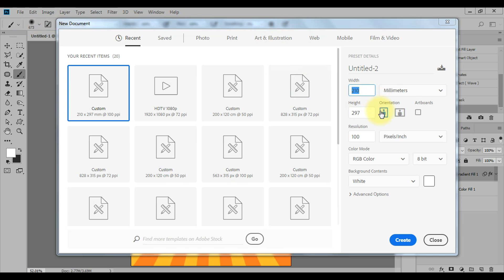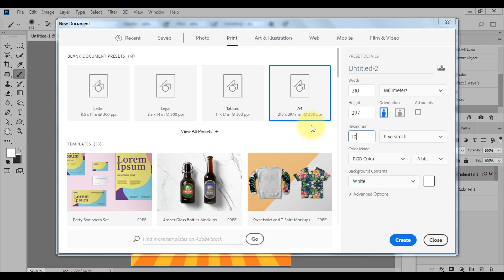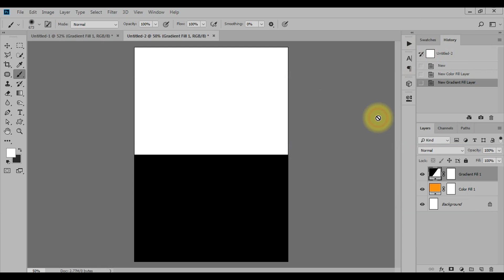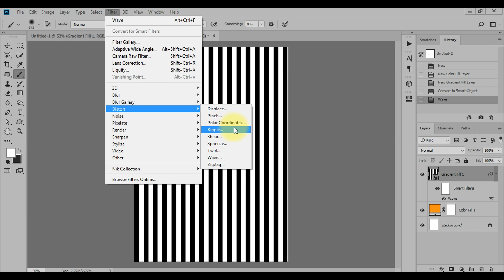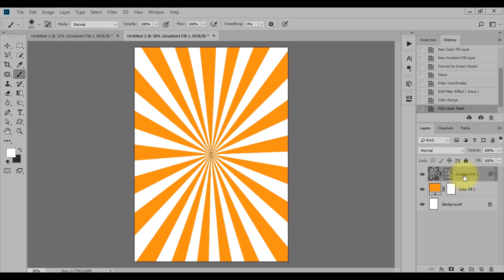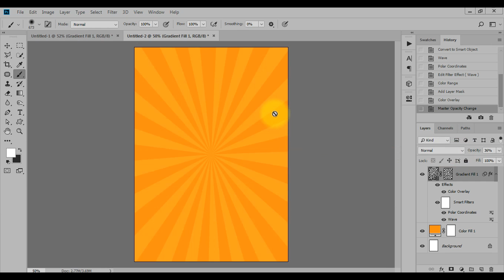สอนทำพื้นหลังแสงอาทิตย์ Sunburst : Photoshop เท็คนิคเด็ดๆ #26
สอนทำพื้นหลัง แสงพระอาทิตย์ ด้วยตัวเอง แบบง่ายๆ

ถ้าชอบคลิปจากช่อง Maxband อย่าลืมกดชอบ กดติดตาม และปุ่มกระดิ่ง เพื่อไม่พลาดคลิปใหม่ๆ ด้วยนะครับ ขอบคุณครับ